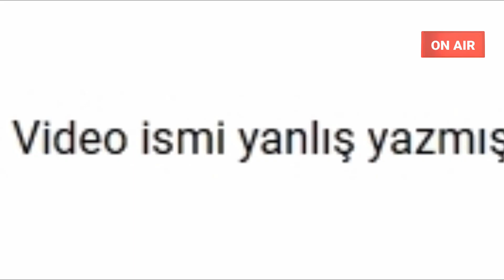ÜLKEYE FORMAT ŞART - CEWOHERE NEWS